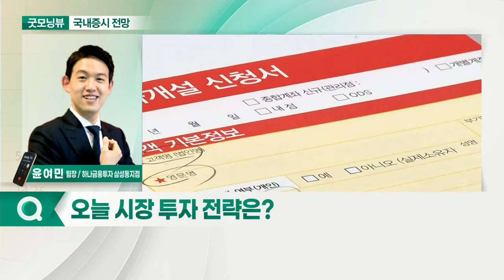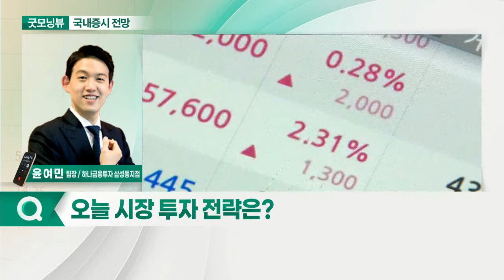美 경기 지표 개선으로 테이퍼링 이슈 부각... 오늘 증시 '하락' 출발 전망_국내 증시 출발 전망 (20210504)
- 美 경기 지표 개선으로 테이퍼링 이슈 부각
- 이번 주 공매도 영향 지속 예상
- 달러 강세 지속… 외국인 매도세 주목

- 공매도 재개로 종목 차별화 전략 필요
- 경기민감주 순환매 장세 예상
- 실적 모멘텀 있는 저평가 종목 집중